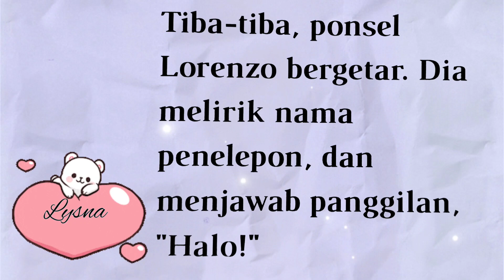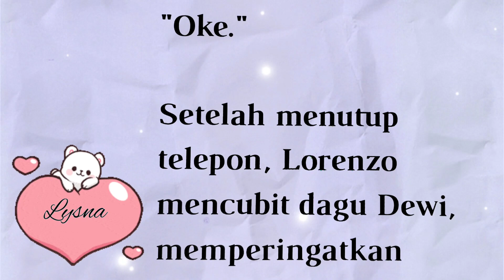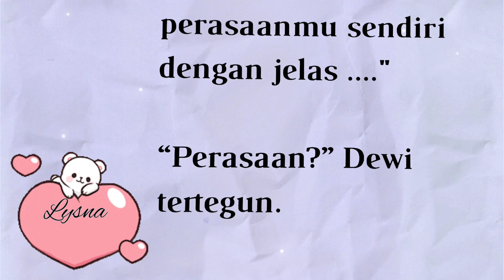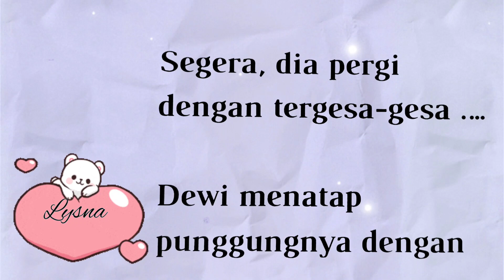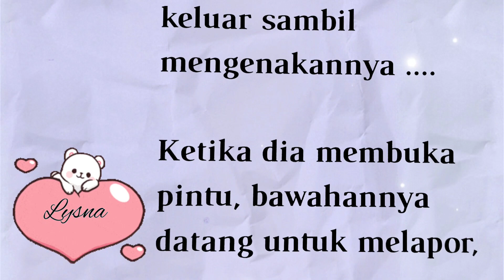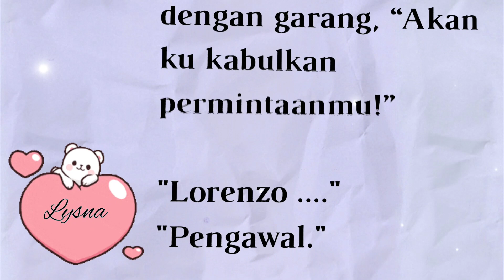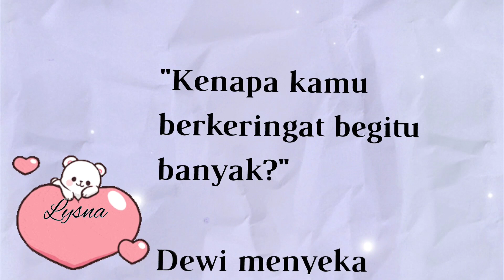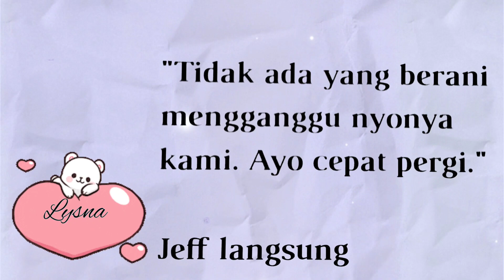BAB 54||P.M KISAH LORENZO&DEWI||Panas Membara